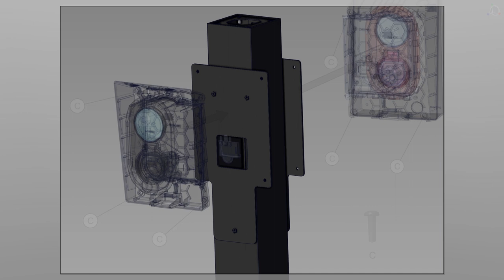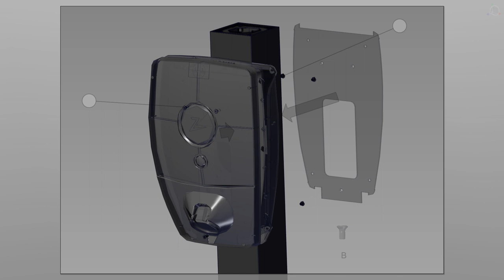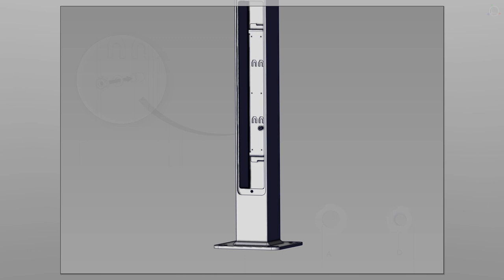Pole Of Norway - Installation video - Universal charging pole - Elbilgrossisten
Short video on how to install Pole Of Norway :-)
Fits ZAPTEC GO, Easee, Tesla Wall Connector and more.